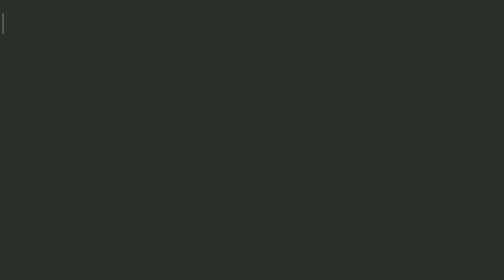IRON HERO :- Boss level is very hard. How to fight Boos iron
my youtube channel link 👇 4 watch my videos

khol ke dekh lo 👍

About this game 👇
Iron robot hero game - street fighting with pistol and katana

FIGHTING GAME WITH PISTOL AND KATANA
This street fighting game is a combination of iron ninja hero game, dead enemies, pool of bullets, pistol and katana.

STREET FIGHTING VERSUS CITY GANGS
Iron fists of the iron hero can make a pool of dead enemies in one fight shortly. This is a top iron robot hero game in the outstanding fighting genre.

BECOME A SUPERHERO
Save the grand city from gangsters and mafia. Police and even army forces can't do anything with it, however you are a superhero, the savior of the city. Come and make justice! Superhero fighting with iron hero is the game you were looking for.

people aslo search 🔎

related # tags